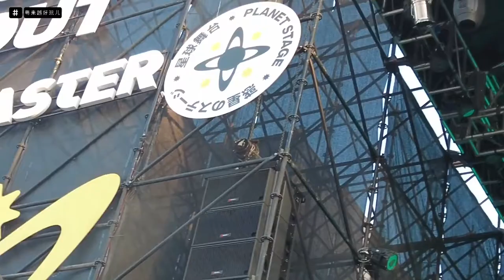[ENG SUB] Peng Chuyue 彭楚粤 Vlog ep. 30, January 12, 2022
PCY's 30th vlog focuses on his day at the Strawberry Music Festival, both as a performer and an audience member. (tw // flashing lights)
SquadXNINE Subs! Translation by @/TOWER1016_PCY, Spot Trans by @/Amyntaschoice, Subs by @/BathtubOfDonuts
Want to help us translate? Let us know!